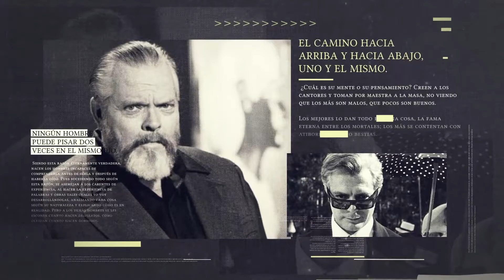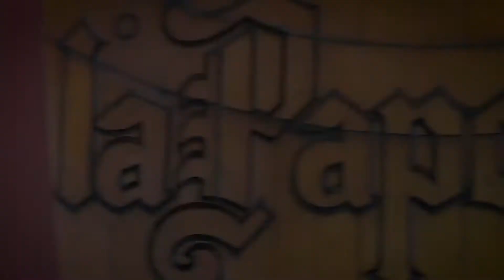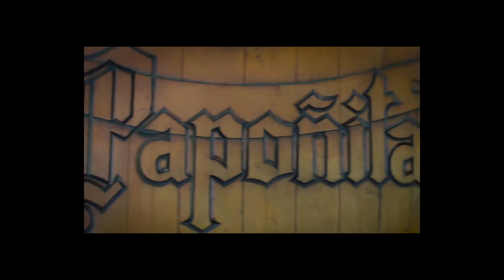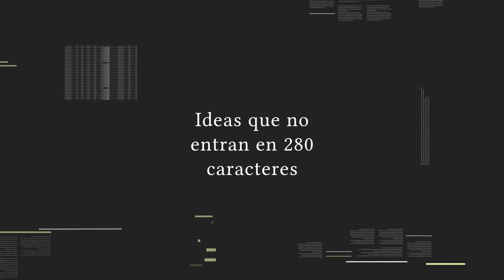Gabriel Quirici - Charlas de Mentes T1 28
Este domingo recibimos al Profesor de Historia y comunicador Gabriel Quirici